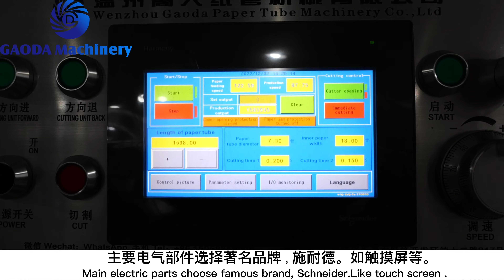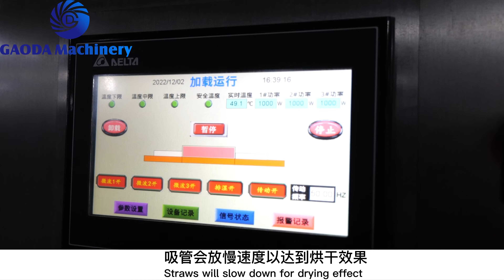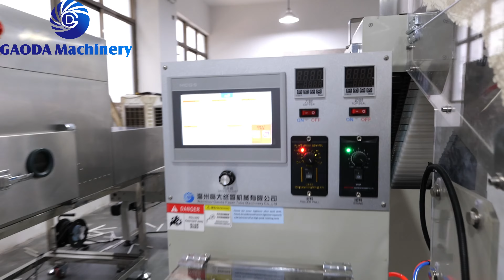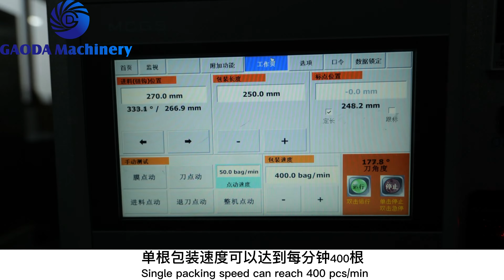Customized production line . Automatic and effective